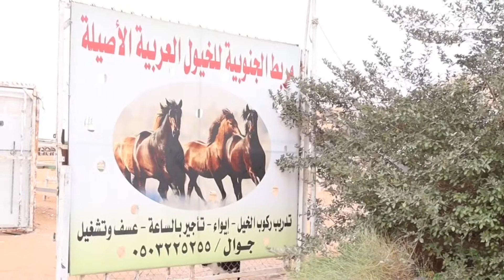Horse Riding in Saudi Arabia || video detail of all top rated horses | Asim Nadeem Kahloon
Fantastic atmosphere, and a great locations Safe and friendly environment If you like horse racing and want to enjoy good weather this is the place to go.  they have children's activities  as well .

Location coordinates.
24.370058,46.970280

Notice any “interesting “ referance😒😒.

 ✅ Khyber fort
youtu.be/vHTCvvj2WC0

✅Jabra palac